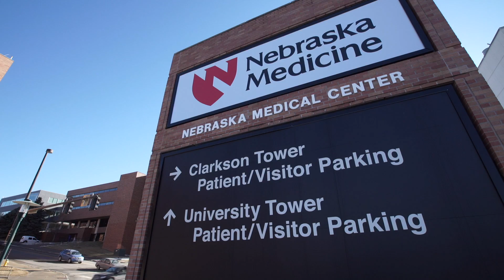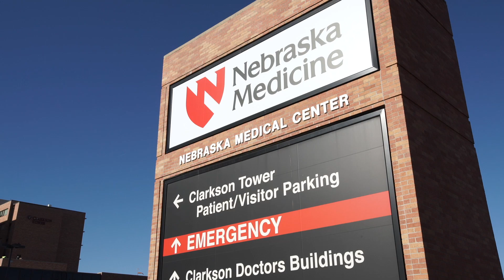Ana Ortega - Intestinal Rehabilitation - Nebraska Medicine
Ana Ortega is a wife and mother from El Paso, Texas. Her health problems started a few years ago from an old appendectomy. In November 2015, Ana was leaking from the side of her fistula. Doctors in Texas tried helping her, but things only got worse. Ana was referred to Nebraska Medicine's Intestinal Rehabilitation Program.